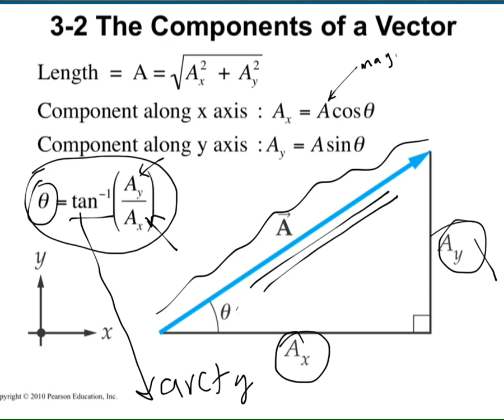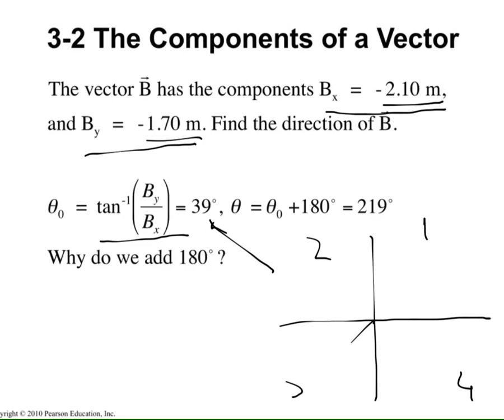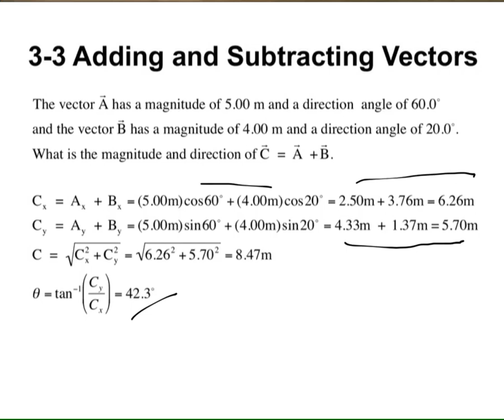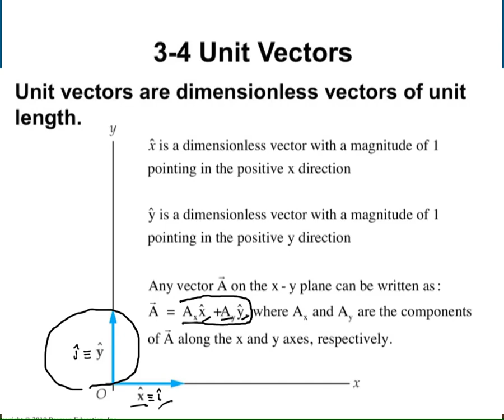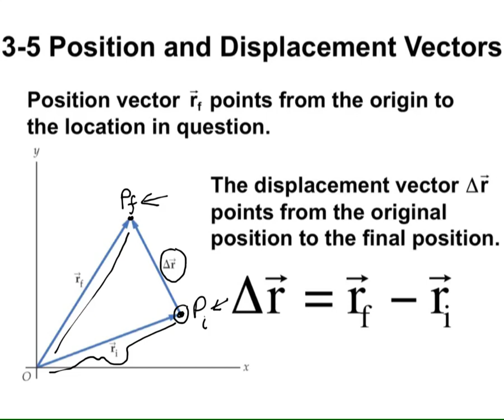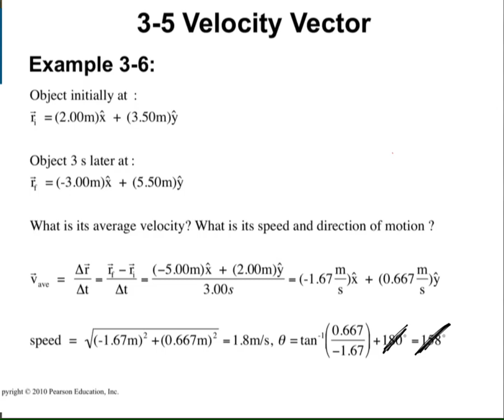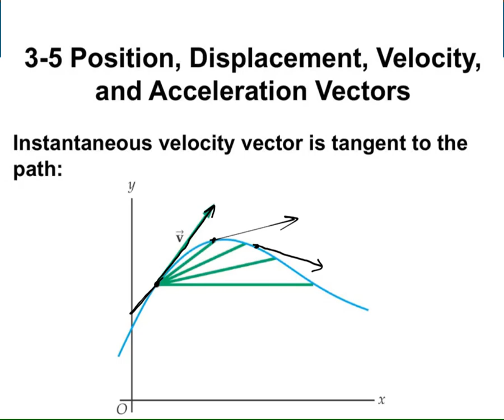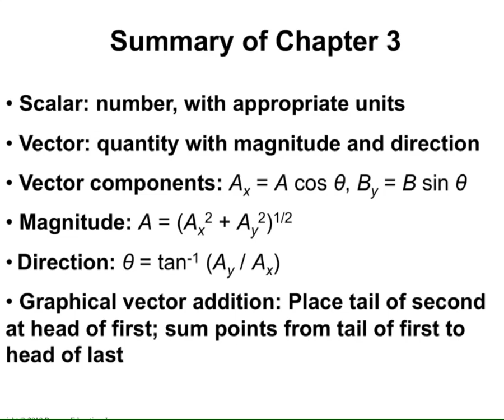Chp3-IKCU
Video recordings of the physics course taught by me at İzmir Katip Çelebi University. Videos include detailed problem solutions. Videos are uploaded weekly (On average, 5+ new videos per week). You can visit the Youtube channel for lecture videos